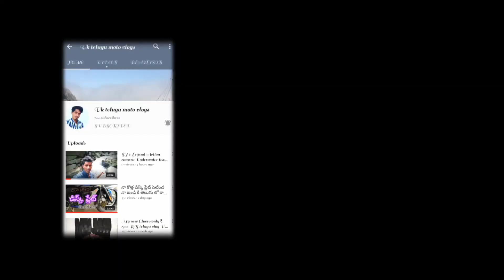మారేడుమిల్లి పార్ట్ 2 బైక్ రైడ్ Pulsar NS 160 తెలుగులో రంపచోడవరం భూపతిపాలెం రంప వాటర్ ఫాల్స్